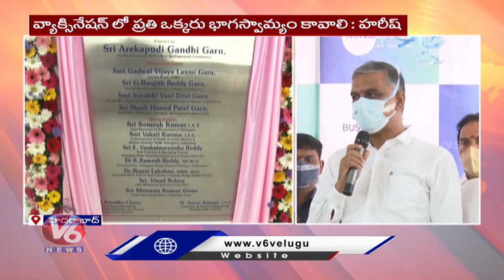Minister Harish Rao Inaugurates 100 Bedded Facility In Kondapur Govt Hospital | Ranga Reddy | V6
Minister Harish Rao Inaugurates 100 Bedded Facility In Kondapur Govt Hospital | Ranga Reddy